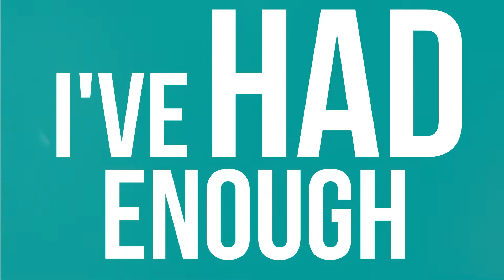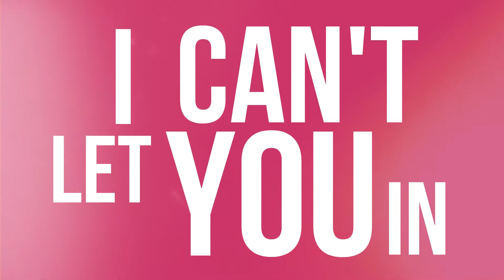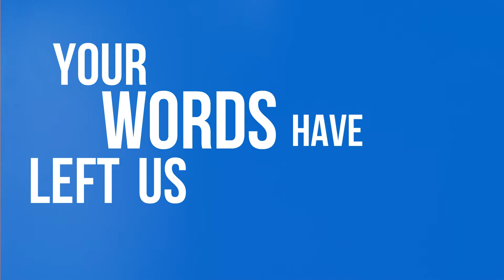Words Can (Official Lyric Video)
Lyric video for Shelly Fraley's "Words Can" from her 2017 album, "The Beat Goes On."